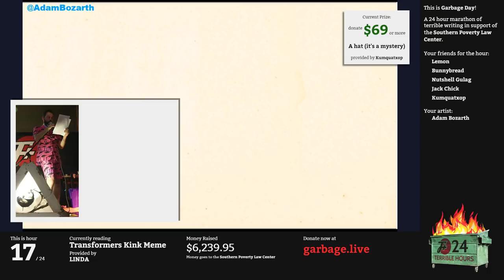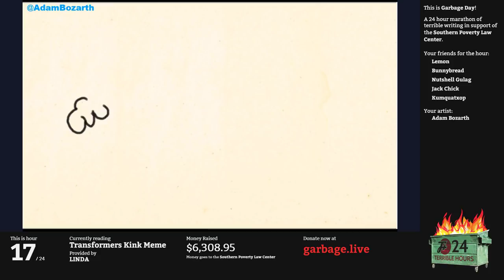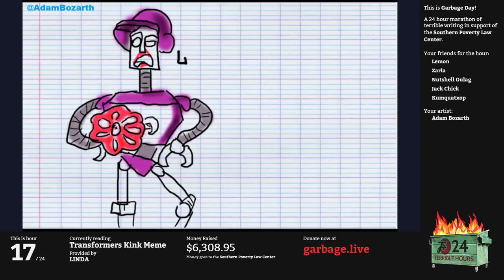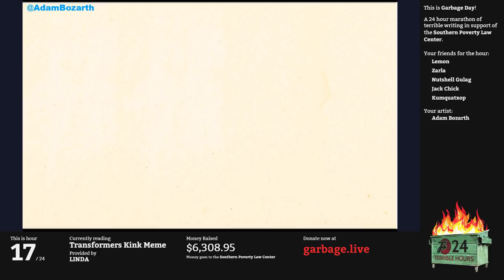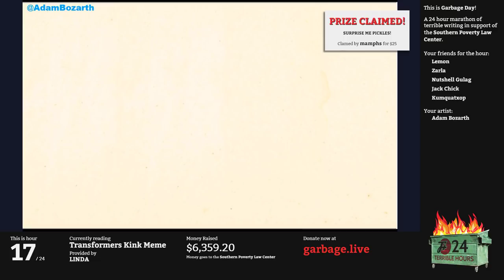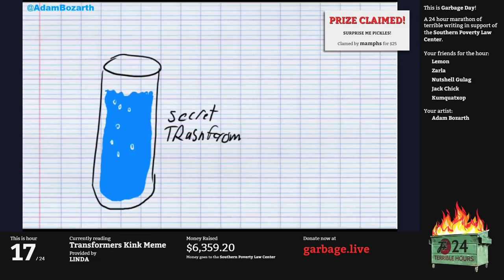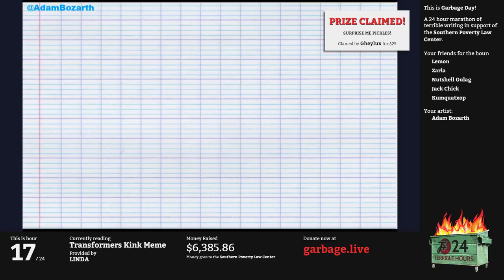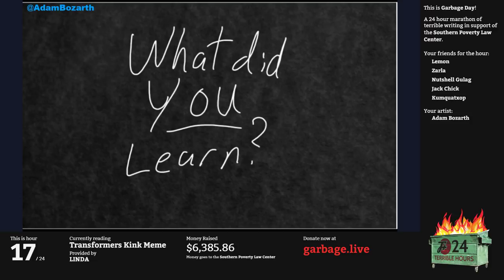Hour 17: Transformers Kink Meme | Garbage Day: Another 24 Terrible Hours With The F Plus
Transformers are robots. They aren't real. They're fictional robots. I just want to mention this up front because the content of the Transformers Kink Meme is unsettlingly sexually violent and you need to remember that Transformers are fictional robots to get thru it.

Shell Game gets her hat.